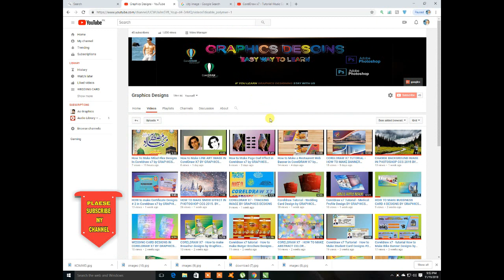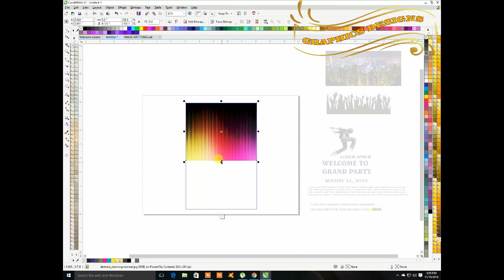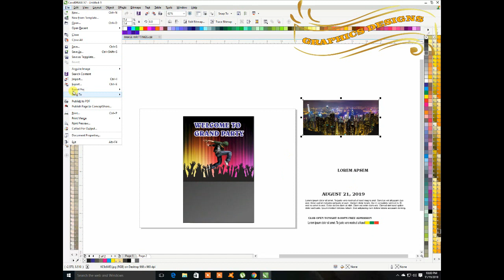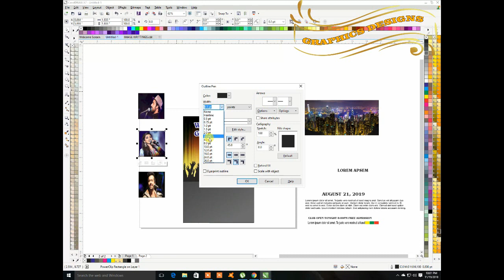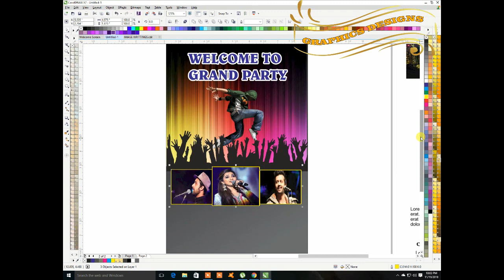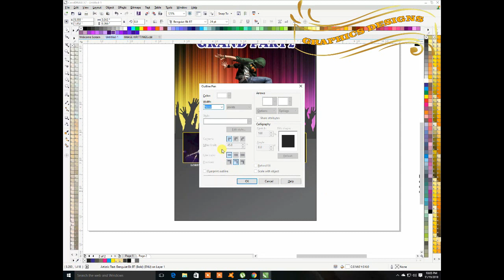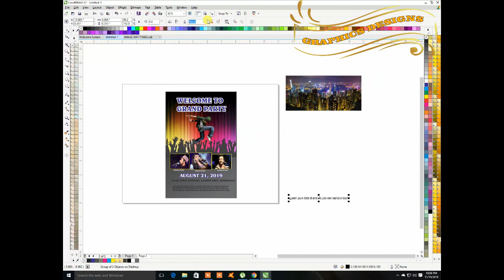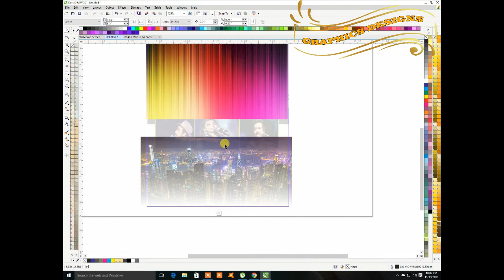Coreldraw X7 Tutorial - How to make flyer Dance Party Designs by Graphics Designs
hey dear Watch in this video tutorial ,i will show some best tips about coreldraw x7